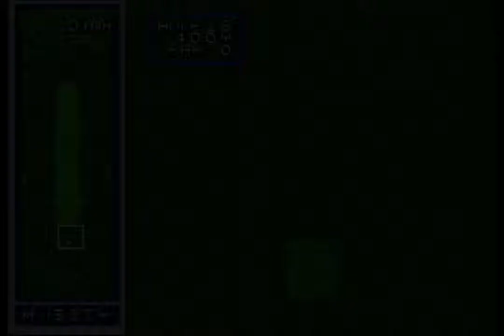HAL's Hole in One Golf (with Crazy Commentary)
Taking a fine day to play some HAL's Hole in One Golf for the Super Nintendo! Join me as I go on a nostalgia trip by playing the game on the exact same console and cartridge I played on as a little kid.

After I finished the video, I played through the game again a couple of times and since I really enjoyed it. I actually won the tournament on amatuer with a -8 score, on my first try! And almost beat the VS HAL on Professional! It goes to show how much making commentary at the same time makes me play badly, haha.

I had NO IDEA that all the courses had an actual and accurate map! This just blows my mind! :D

And speaking of being surprised! I never made the connection that HAL Laboratory, who made this game, also made Super Smash Bros., Pokémon Stadium, Earthbound and other amazing games!

The game was played on my PAL Super Nintendo and recorded with a Dazzle Capture Card.